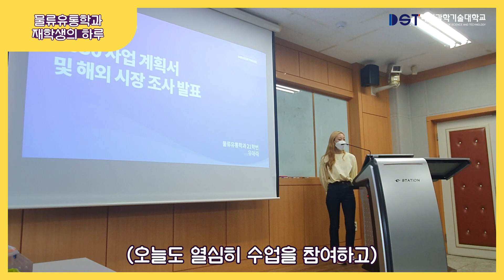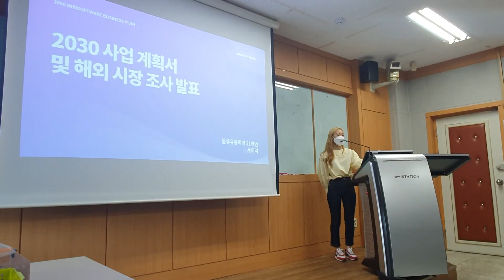[대전과학기술대학교] 21학번의 물류유통학과 재학생 인터뷰 | 교육과정 | 자격증 | 학과장점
높은 취업률을 자랑하는 물류유통학과!
사회맞춤형 스마트물류산업의 핵심인력을 양성하는 학과!

여러 분야에 발을 담가 지식과 실력, 커리어를 만들 수 있는

💙대전과학기술대학교 2022학년도 수시 모집기간
1차 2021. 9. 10(금) ~ 10. 4(월) 24:00
2차 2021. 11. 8(월) ~ 11. 22(월) 24:00

💙대전과학기술대학교 2022학년도 정시 모집기간
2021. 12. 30(목) ~ 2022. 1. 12(수) 24:00